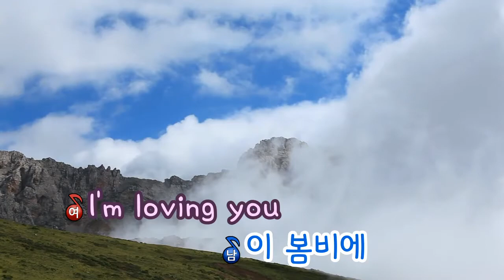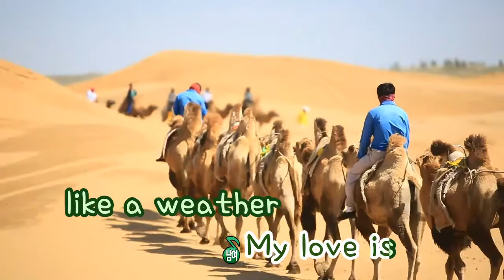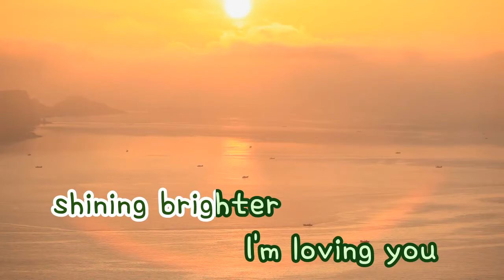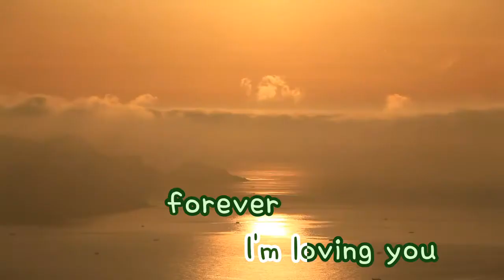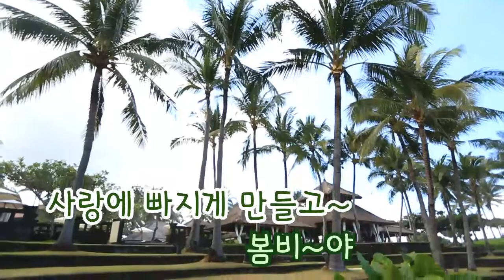[TJ노래방] 봄비 - 김장훈 / TJ Karaoke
Spring rain - Kim Jang hoon (With Ali) -- TJ Karaoke Song NO. 35182
봄비 - 김장훈(With 알리)  -- TJ노래방 곡번호 35182

▶ ZillerSong Mobile : Android/IOS
▶ K-POP STAR Global Package : Android/IOS
▶ TJ TV Karaoke (Korean ONLY) : KT OllehTV , LG U+TV, SK BTV